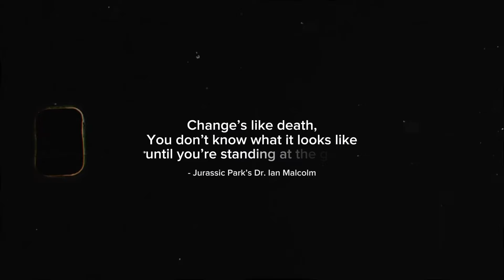TheTermsGaming - HNB vs SSI - Battle In Front Of The Gate - G1 Archipelago Raid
3 Kinda Walking In Doomsday Last Survivors